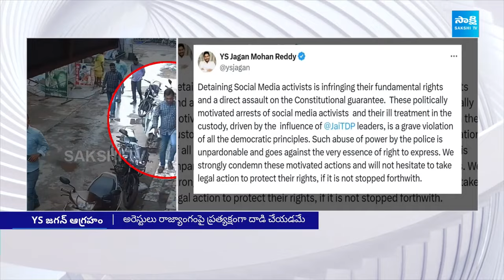YSRCP Social Media Activists Illegal Arrest | Dodda Anji Reddy Warning to Chandrababu